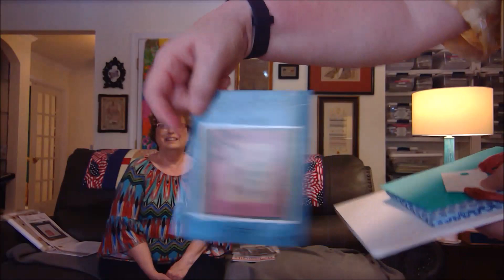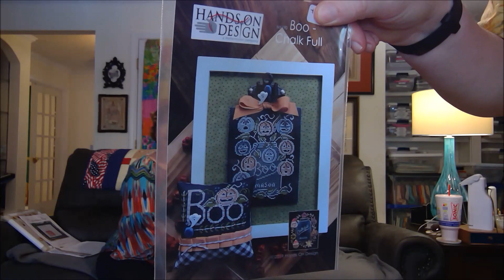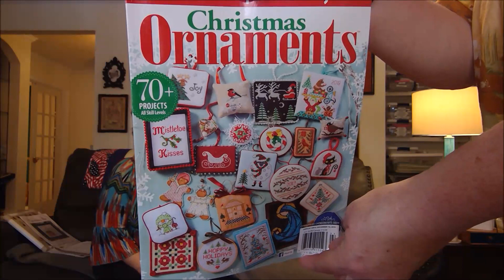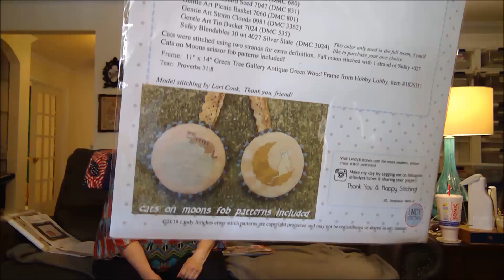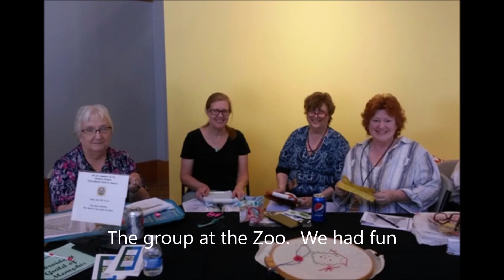StitchinBluesFlossTube09202019final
Stitchin Blues is a group of stitching friends.  We get together every week .